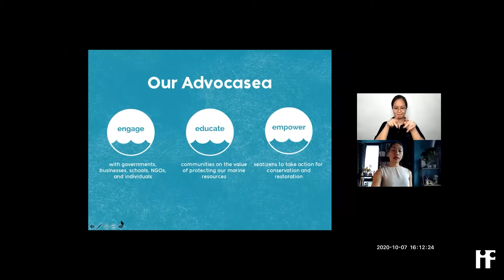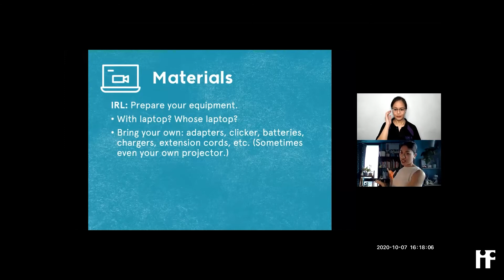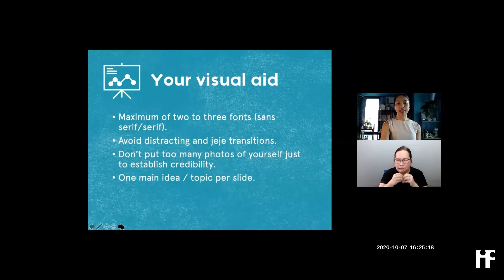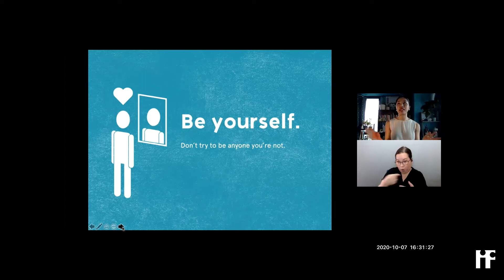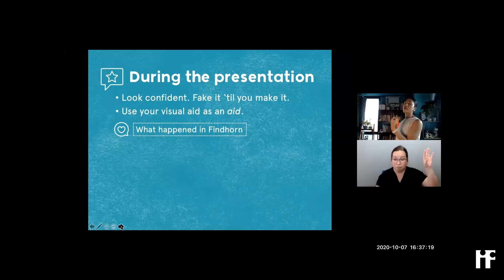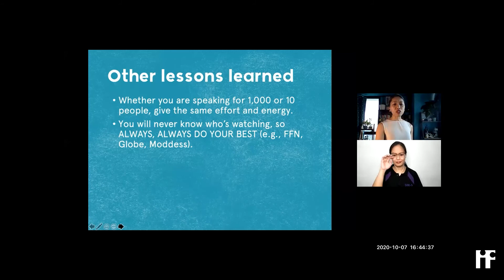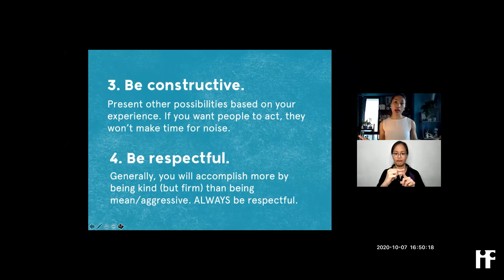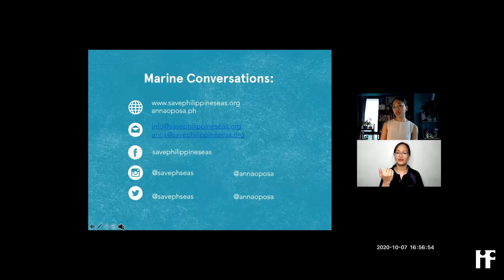Engaged Talks 23 - Public Speaking and Writing Letters to Leaders with Anna Oposa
Learn how to communicate effectively, reach out to leaders, and build partnerships by speaking and writing.

October 7 / Wednesday
4 pm - 5:30 pm
Recorded live via Zoom

Event description
Tips on public speaking, campaigning, and networking.

Anna Oposa is the Executive Director and Chief Mermaid of Save Philippine Seas, a movement to protect the Philippines' coastal and marine resources by mobilizing seatizen-led initiatives toward collective action and behavior change. She graduated with a degree in BA English Studies from the University of the Philippines-Diliman in 2011 and obtained her MSc in Conservation Science from Imperial College London through the support of the Chevening scholarship from 2014 to 2015. Anna has created and led a number of campaigns and projects in shark conservation, waste management, and environmental education. She has worked as a consultant for the Asian Development Bank, Oceana, Marine Wildlife Watch of the Philippines, and the UN Development Programme. In addition to her long-term commitment to marine conservation, she is also deeply passionate about the correct use of punctuation marks, youth empowerment, wearing sunscreen everyday, and lipsticks.